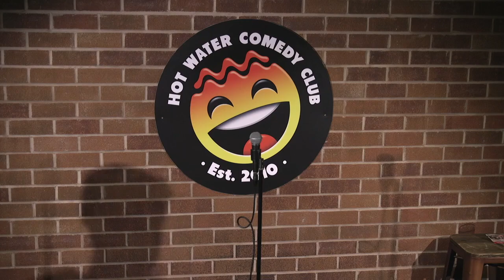Henry Michael | LIVE at Hot Water Comedy Club